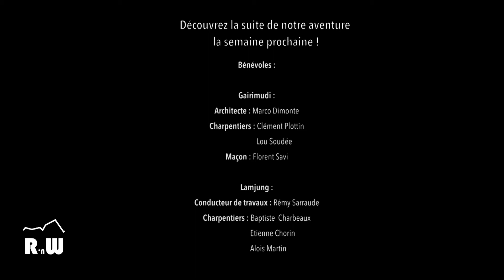Rock'n Wood - Bêtisier 2017!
Des milliers d'heures de vidéos plus tard, l'année 2017 se cloture et il est temps de revoir quelques uns des meilleurs moments! Pas la peine d'en dire plus ! ;)

Crédits : Goodil & Cee-Roo